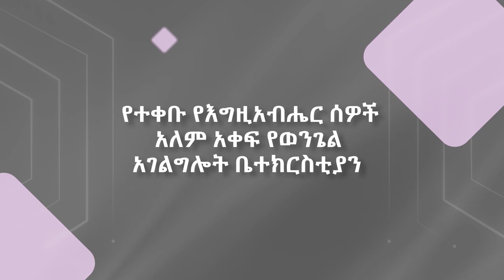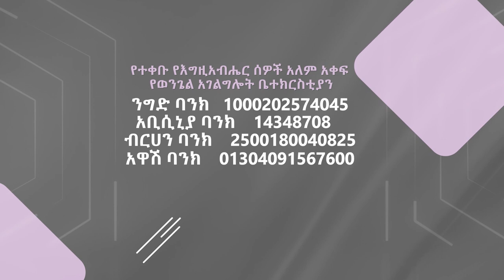ለ 5ተኛ ዙር ለበዓል የተደረገ የድጋፍ እርዳታ...||MAN OF GOD PROPHET DERESSE LAKEW